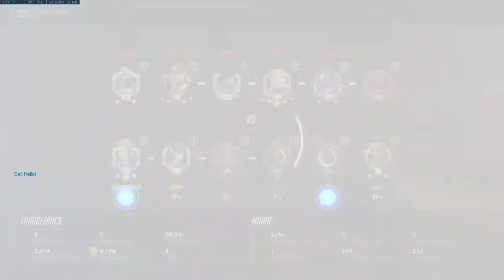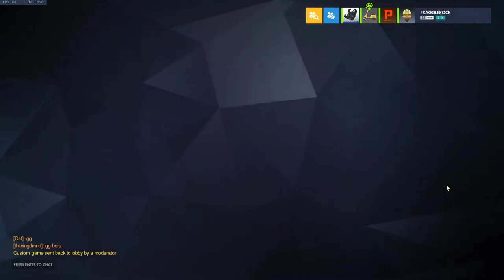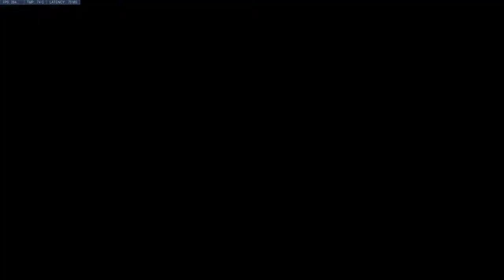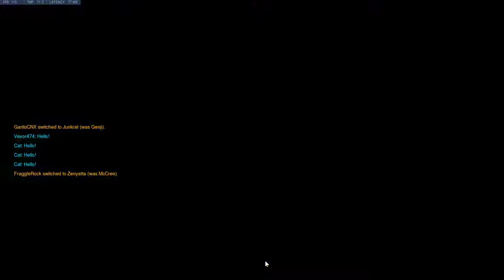WHY vs. Vortex Fraggle's View